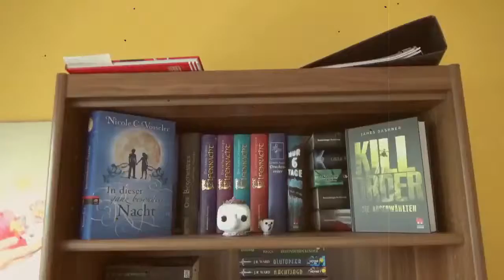Bücherregaltour !? Wie? Was? Wo?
Hey meine lieben Bücherwürmer, ich habe heute nur eine kleine Frage an euch.